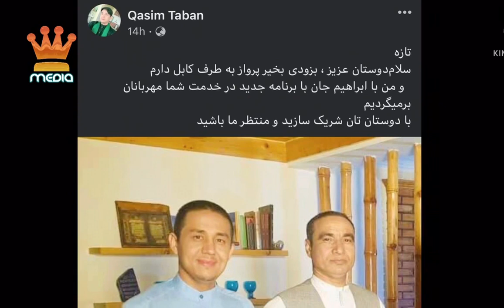دلیل برگشت قاسم تابان به کابل و طلوع 💔😭 | Qasem Taban, Tolo Tv